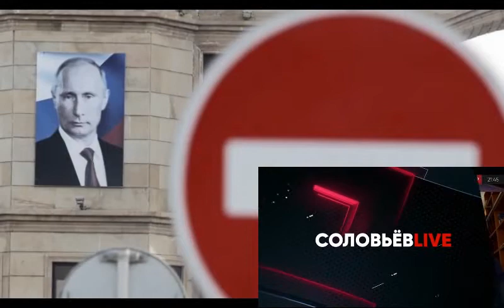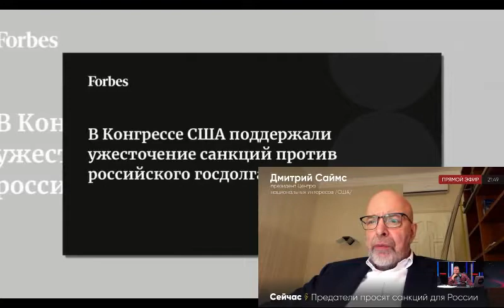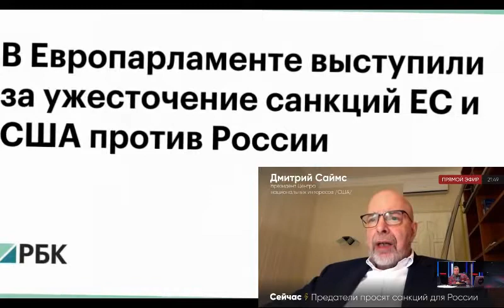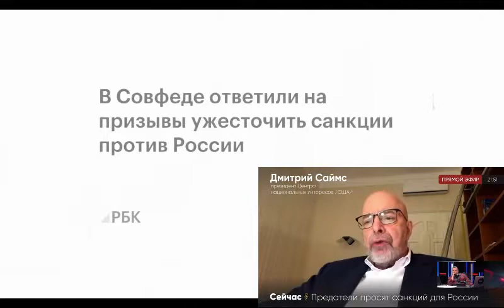Новости политики .Американский эксперт об УЖЕСТОЧЕНИИ санкций против России!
Актуальная информация из первых рук ..политика -  Последние новости России и мира на тему «Россия» за сегодня

 – новости политики.

2 дня назад - В среду, в вечернем эфире «Беларусь 1» появилось новое ток-шоу «Понятная политика плюс»  - 60 минут прямой эфир: